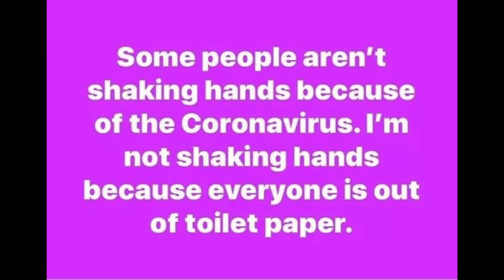i Love Toilet Rolls 🤡🎶😎